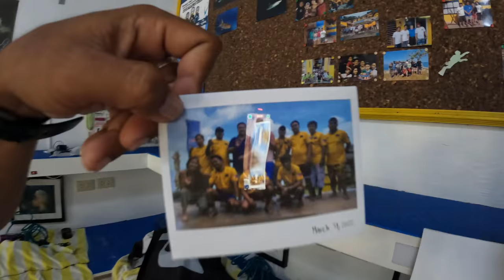Diving EARTHS Center of Marine Biodiversity ANILAO BATANGAS - (Buceo Anilao)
A team of marine conservationists declared in 2006 that the Philippines is the Center of Marine Biodiversity in the world and Verde Island Passage as the "Center of the Center of Marine Shorefish Biodiversity".